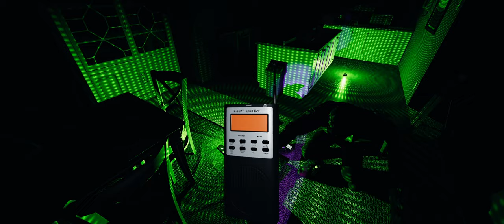Who should shoulder this burden? - Phasmophobia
Having a punny old time.